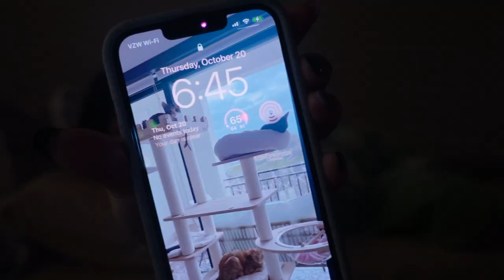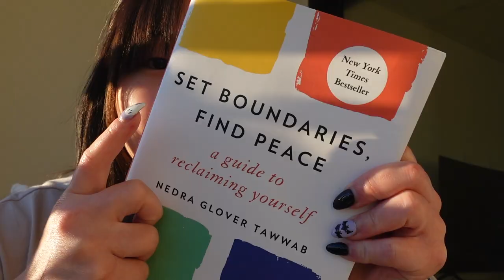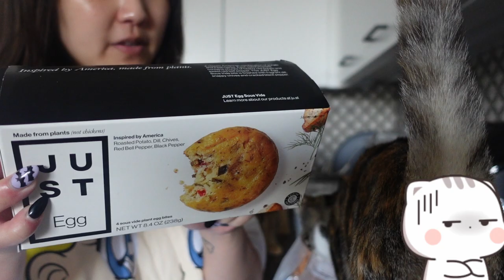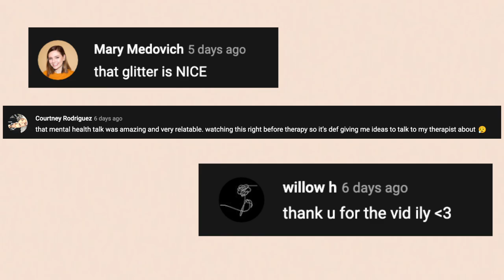what i eat in a day🍙 workout routine, korean skincare, learning to love myself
hi love if ur seeing this i give u big hug (with consent) ur doing awesome

✧ social media ✧